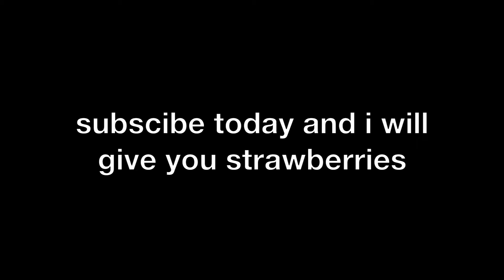we went thrifting // Kelsey Peshek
I appreciate it
I am really sorry about the strawberries
okay bye